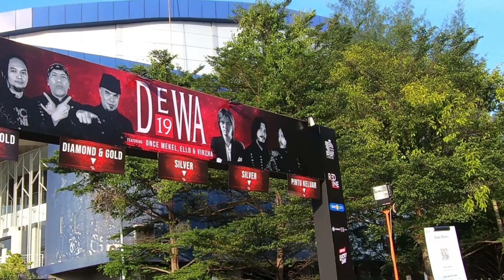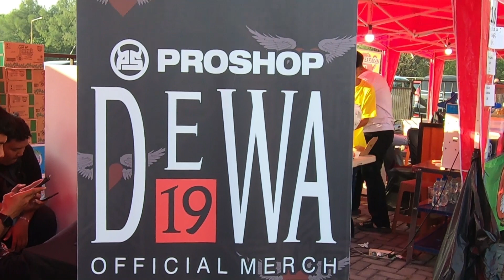Suasana Konser | DEWA 19 | 30 Tahun Berkarya | Tour Concert | Semarang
Suasana Konser
DEWA 19
30 Tahun Berkarya
Tour Concert
Semarang